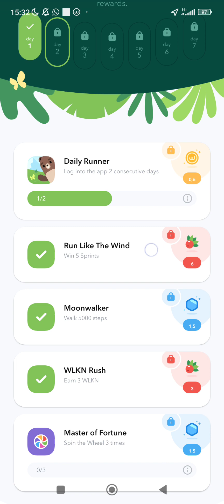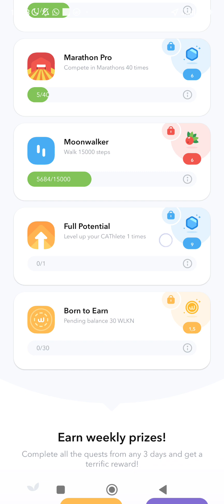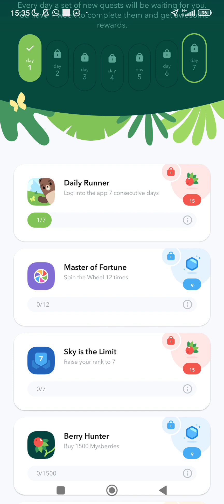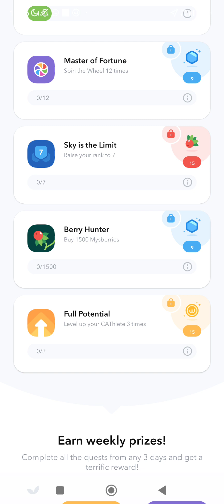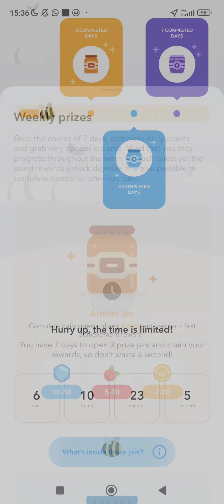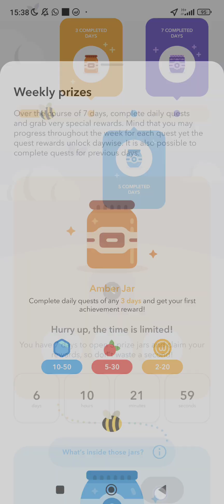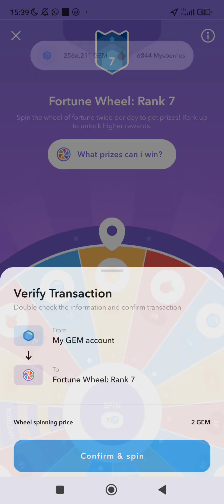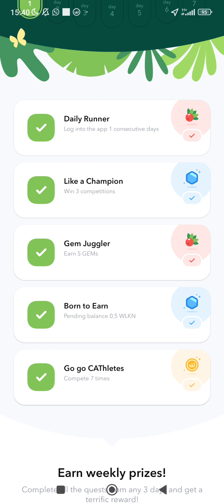WALKEN HAFTALIK GÖREVLER İNCELEDİM - HANGİLERİNİ YAPABİLİRİZ